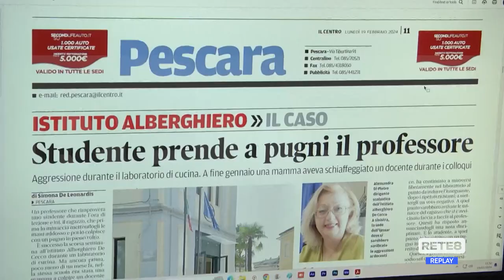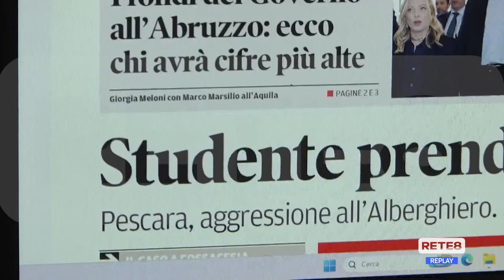Pescara - Prof aggrediti: si valutano i provvedimenti